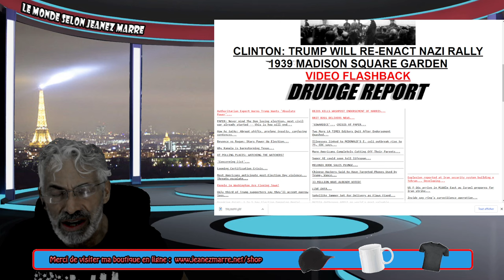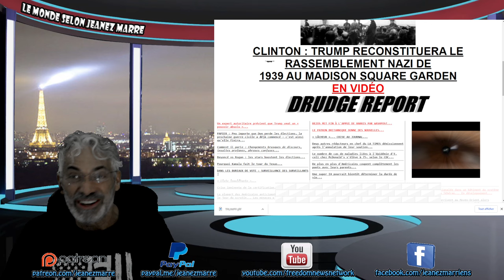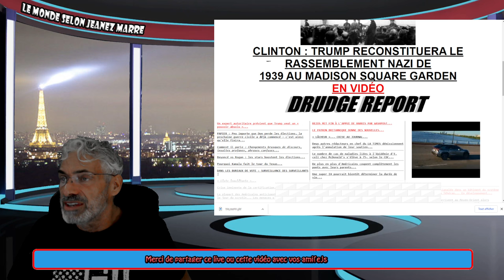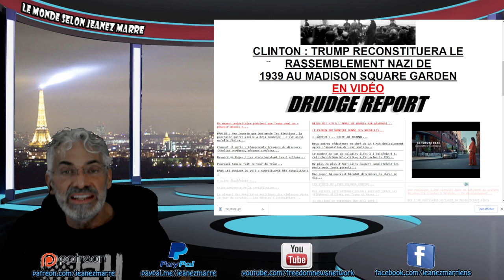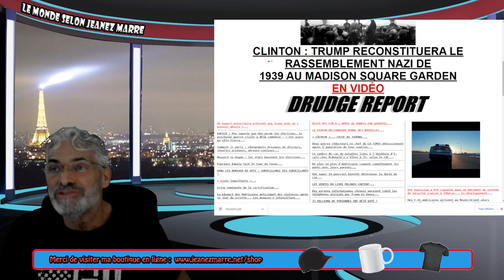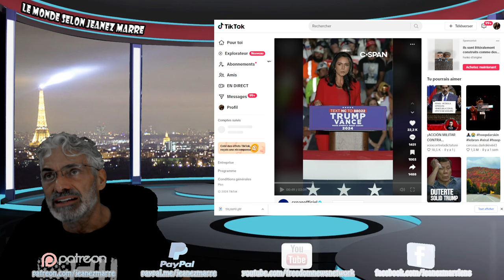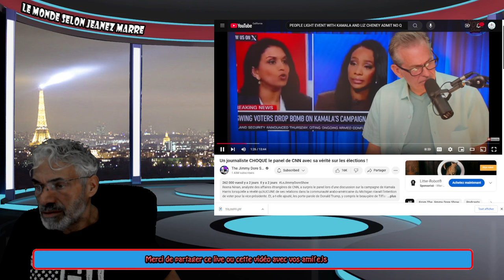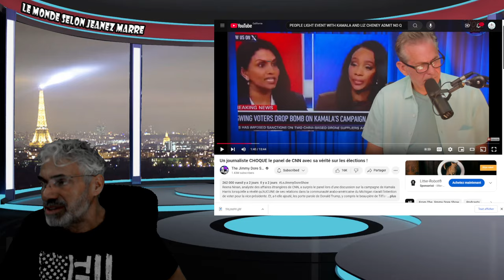DERNIÈRE HEURE; WOW; C'EST VRAIMENT LA FIN DE TOUS LES ESPOIRS DE KAMALA ET DES DÉMOCRATES !